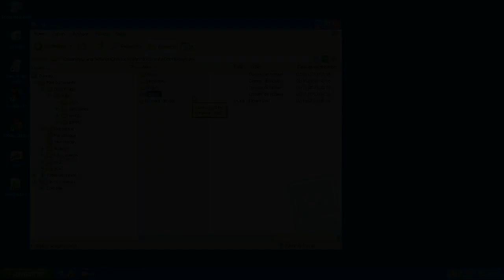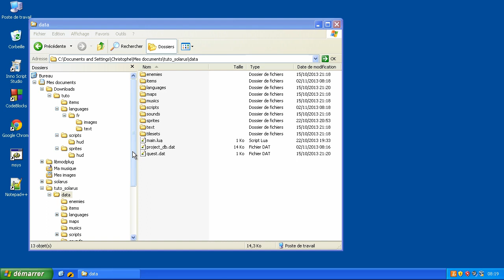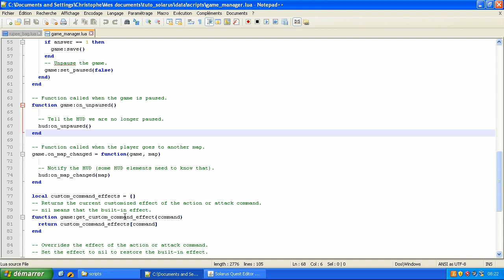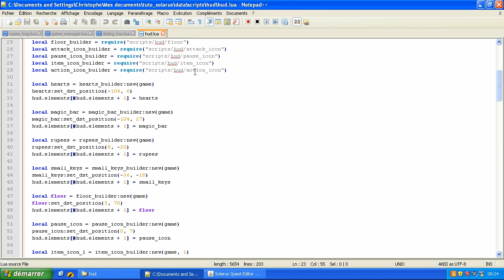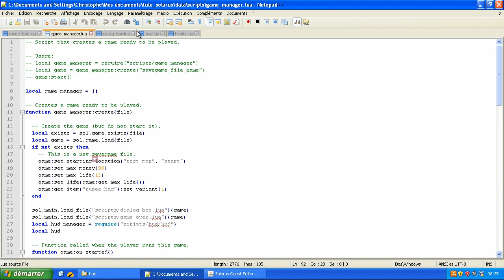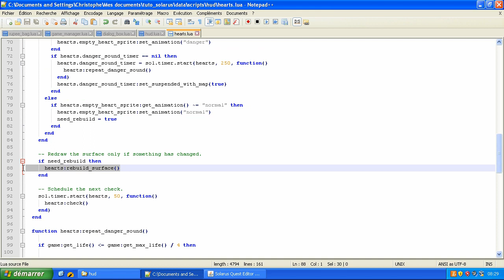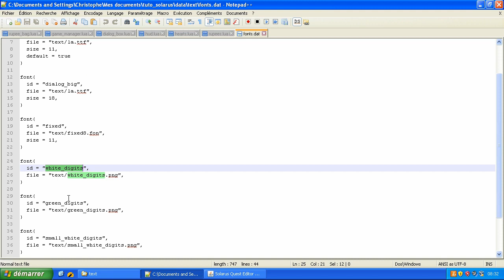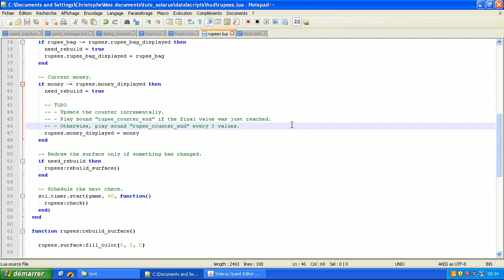Tutoriel : Créez votre jeu avec Solarus 1.1 - E26 : Le HUD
Création du head-up display : l'affichage des cœurs, des icônes et des rubis.